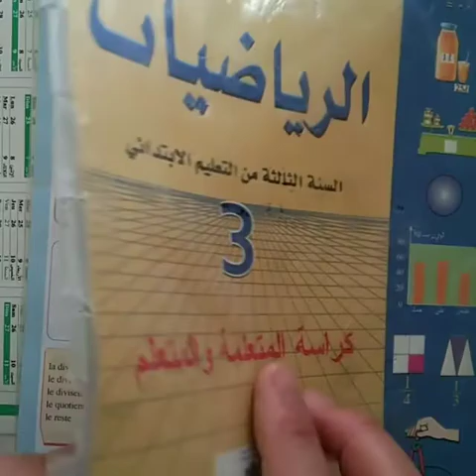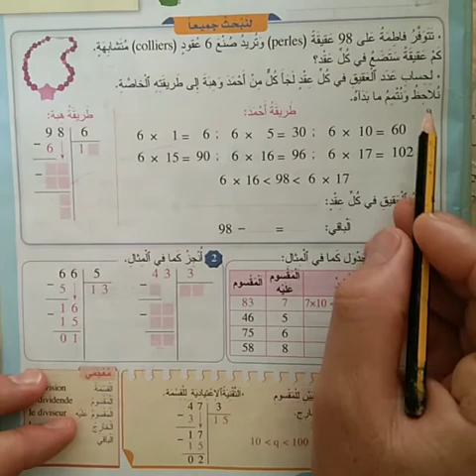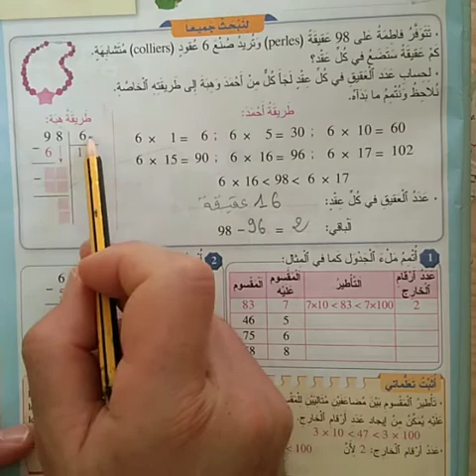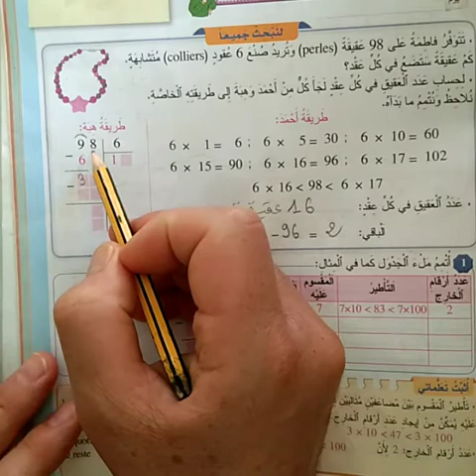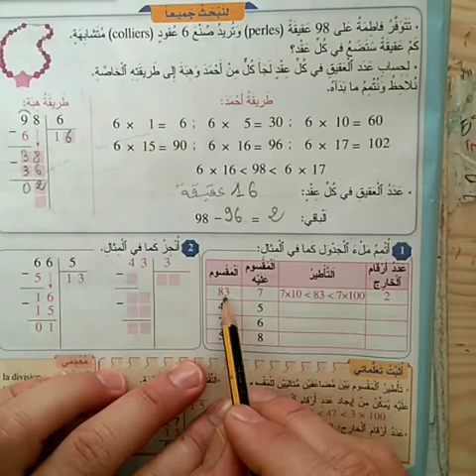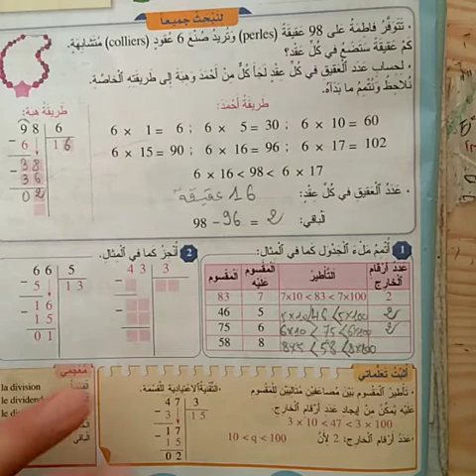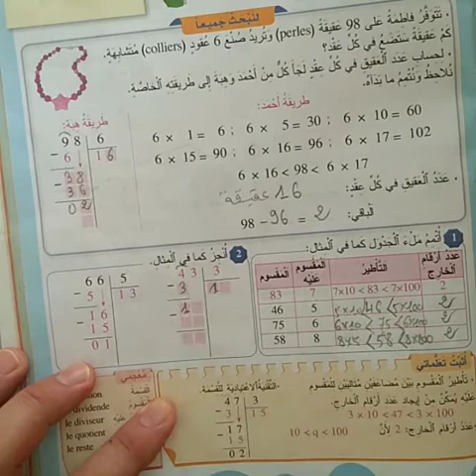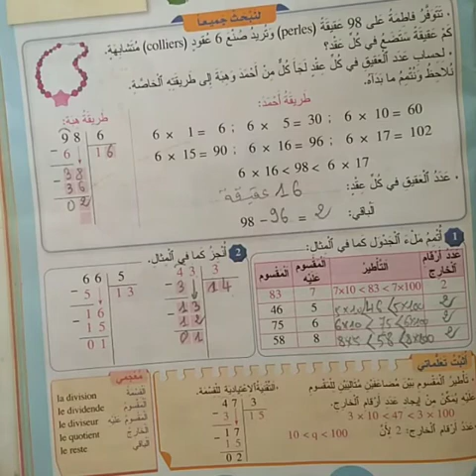القسمة على عدد من رقم واحد الثالث ابتدائي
انجاز تمارين صفحة 103 المرجع في الرياضيات الثالث ابتدائي